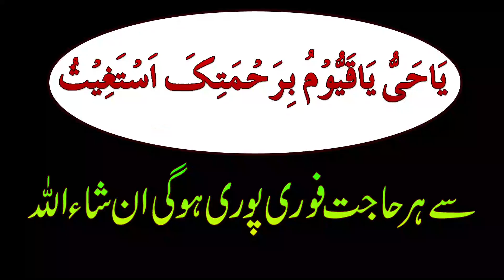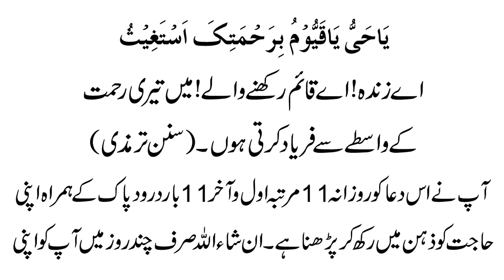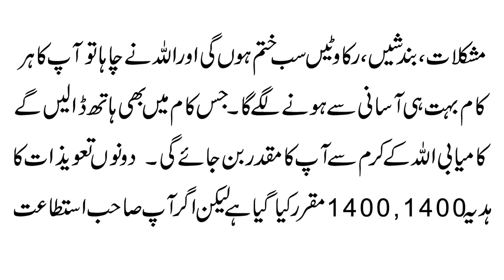Ya Hayyu Ya Qayyum Dua For Every Hajat | Ya Hayyu Ya Qayyum Wazifa Karne K Anokhay Raaz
Aaj ki video ka mozu hai Ya Hayyu Ya Qayyum Dua For Every Hajat | Ya Hayyu Ya Qayyum Wazifa Karne K Anokhay Raaz. Jis me batai gai Tasbeeh Allah k karam se apki har mushkil ko asan bana day gi. Sakht tareen mushkil hajat bhi ho to wo dino mein poori hogi Insha Allah. Details k liye ye video mukammal dekhen.

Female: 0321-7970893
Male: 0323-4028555